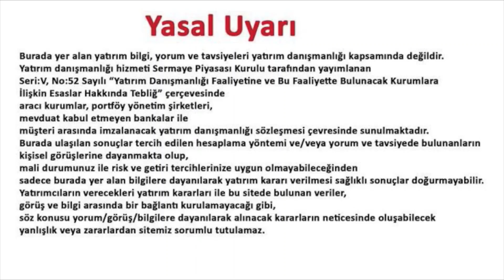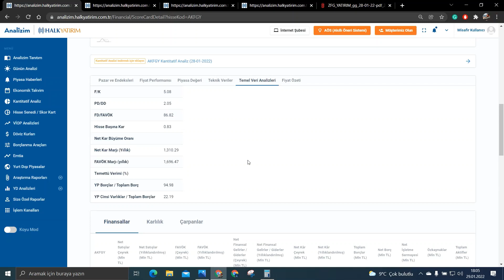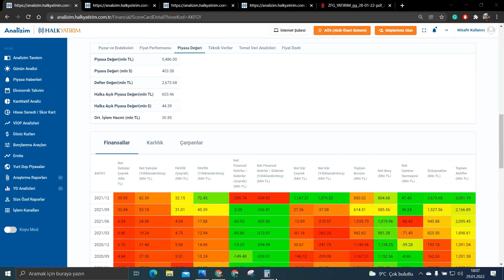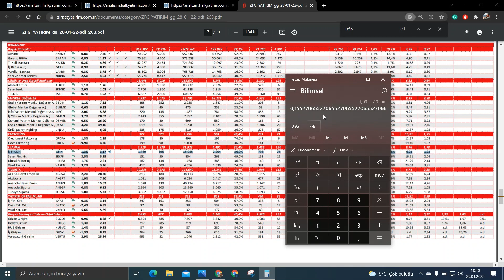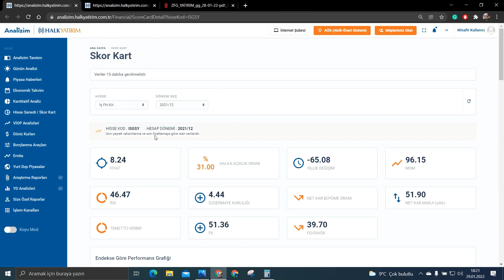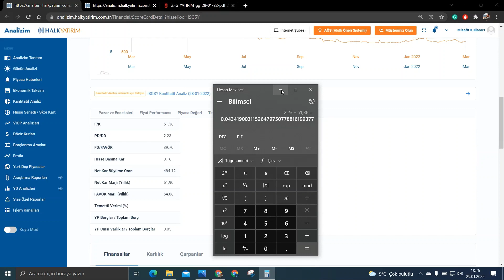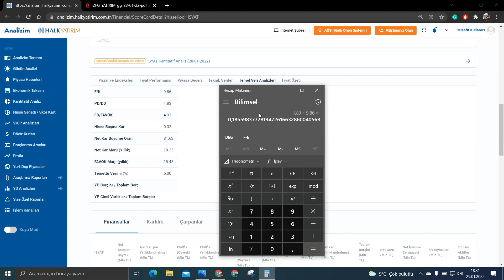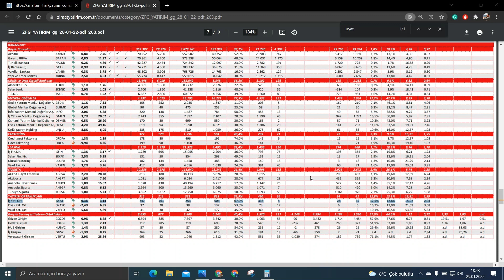Akfen Gayrimenkul, İş Yatırım Ort., İş Girişim ve İş Finansal Kir. Bilanço Analizi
AKFGY ISYAT ISFIN ve ISGSY in açıklanan son bilançolarını değerlendirdim. Telegram grubumuza katılmak ve bizi twitterdan takip etmek için aşağıdaki linkleri tıklayabilirsiniz. İyi seyirler.